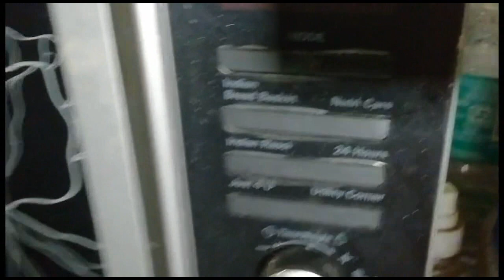मुर्ग़ मुसल्लम बनाने का आसान तरीका || Murgh Musallam Recipe |Murgh Musallam in oven|Tasty & Delicious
Hi foodies in this video I am going to show you how to make Murgh Musallam at home. I made this in a very easy way. I hope you like my recipes.

Homemade amul butter recipe||

Maggi omelette recipe||

Shadi wala Moong dal halwa recipe||

Carrot pudding recipe||

Maggi bread puff recipe||

French beans aur aloo ki gravy wali sabji||

INGREDIENTS :

FOR CHICKEN :

Whole chicken :1.5 kg
Kashmiri red chilli powder - 1.5 tbsp
Red chilli powder - 1.5 tbsp
Dry fenugreek leaves - 1.5 tbsp

FOR GRAVY :

Sliced onion - 300 grm
Bay leaf - 2
Cloves - 3
Cinnamo  stick - 1 inch
Cashewnut - 15
Almond - 25
Tomato puree - 2 small
Clarified butter - 1/4cup